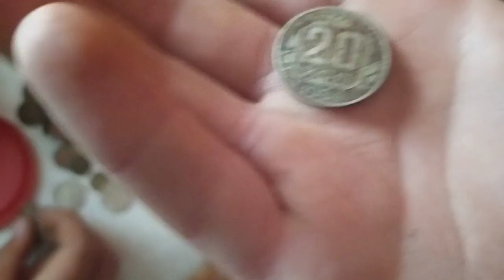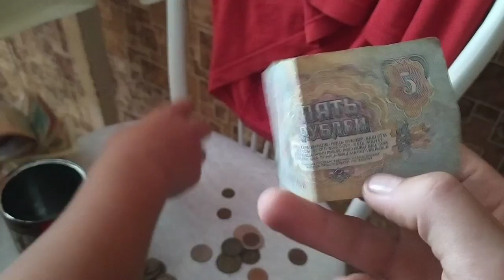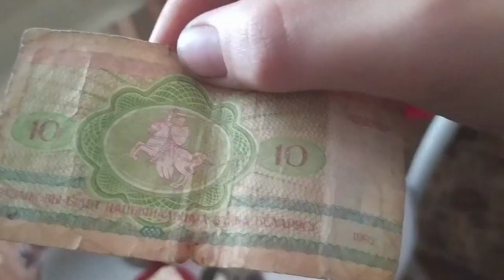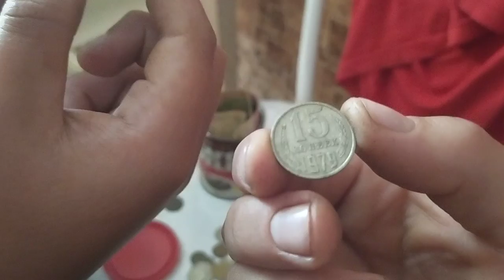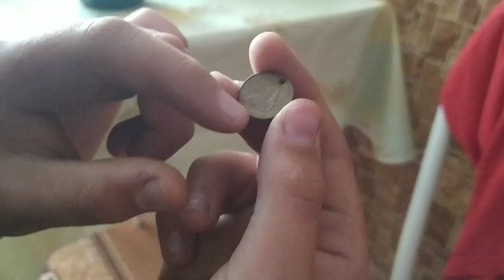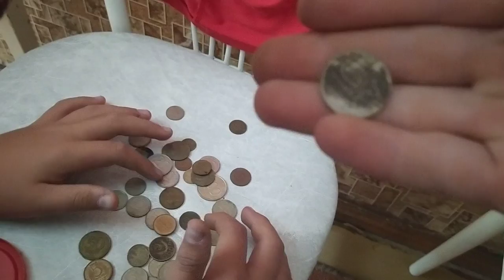Нашли советские деньги в кладовке у усатой пчелы!